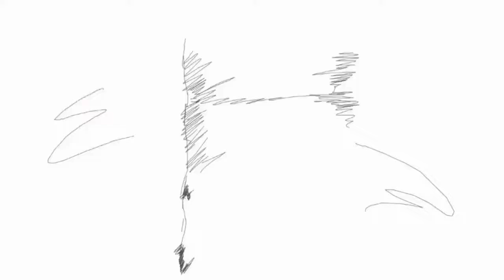Ink 29 Ninja Vs Samurai Part 3